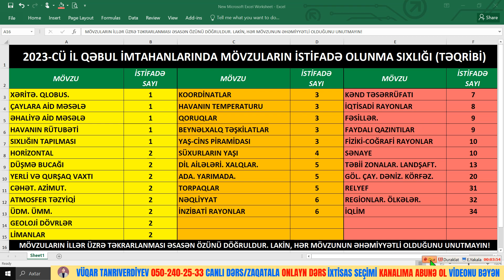QƏBUL İMTAHANINA ƏN ÇOX DÜŞƏN MÖVZULAR. COĞRAFİYA.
Videolarımda coğrafiya mövzularını və GÜVƏN NƏŞRİYYATI test bankından mövzulara aid testlərin sadə və geniş izahını öyrənəcəksiniz.

Həmçinin 1-ci və 2-ci hissə DİM test bankının suallarının səhifə-səhifə izahını da görmüş olacaqsınız.

Videolarım sizə faydalı oldusa, kanalıma abunə olmağı, rəy yazmağı və videonu paylaşmağı unutmayın.